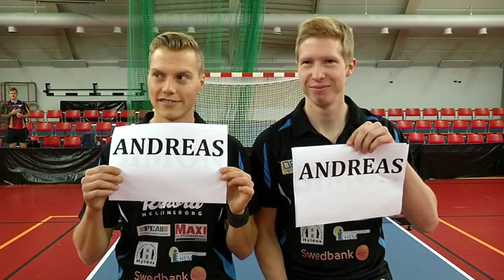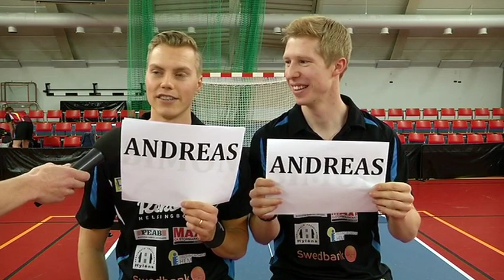Hemliga tecken gav SM-guld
Möt nyblivna svenska mästarna i dubbel, Andreas Törnkvist och Simon Arvidsson.